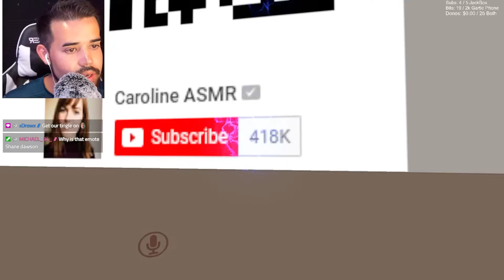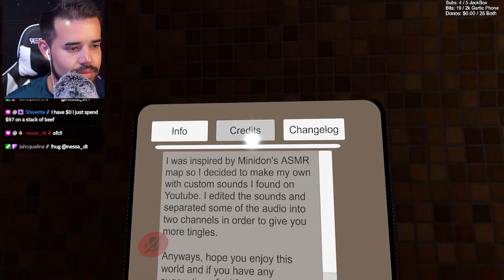ASMR VR Chat with Asmrtist ( Tingle Room )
Amazon Wish List
My Equipment:
Blue Yeti Microphone
Sony A6000

Hi I'm GamerRyan ASMR and I hope you enjoy the video. Leave some feedback and help me improve the channel.